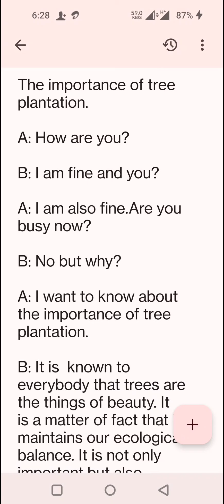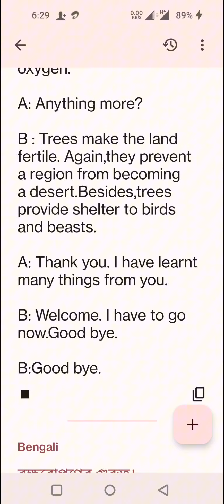Dialogue : The importance of tree plantation.